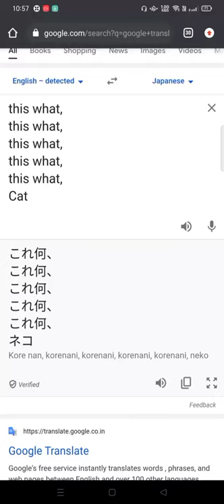Kore Nani NEKO | Google Translate | English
Funny Google Translate of Kore Nani :-D